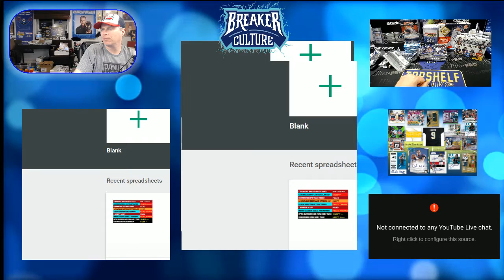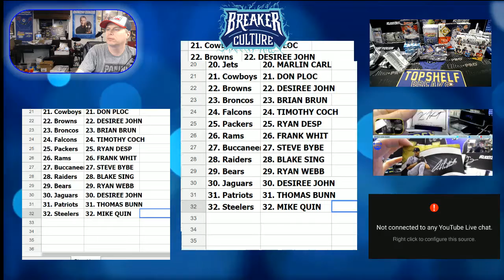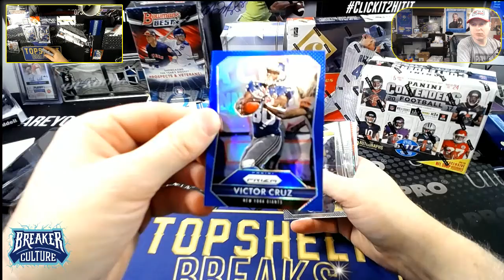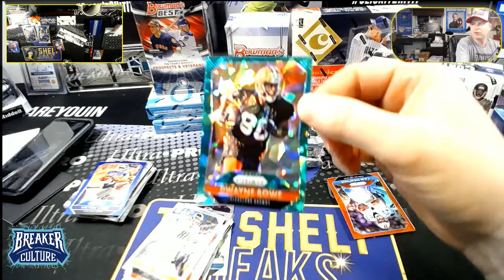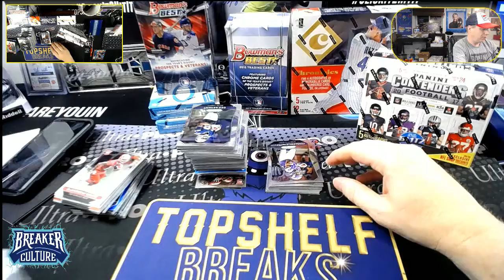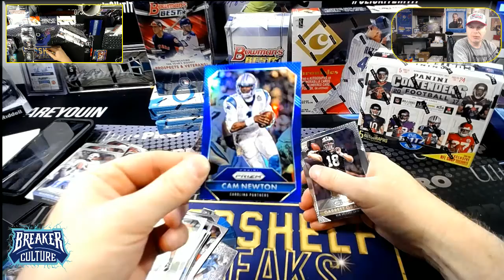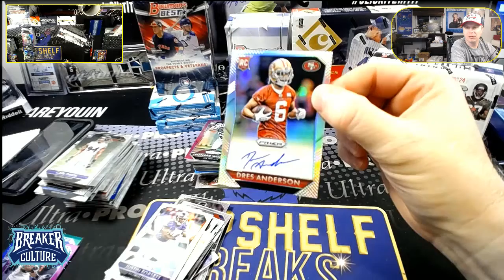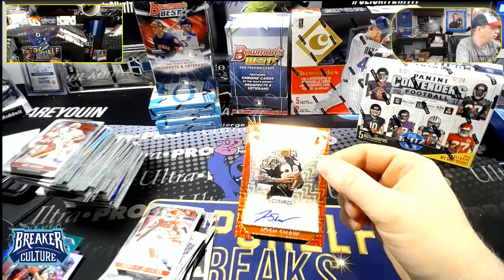CHAMPPIONSHIP BLITZ MIX PRIZM 15 JUMBO